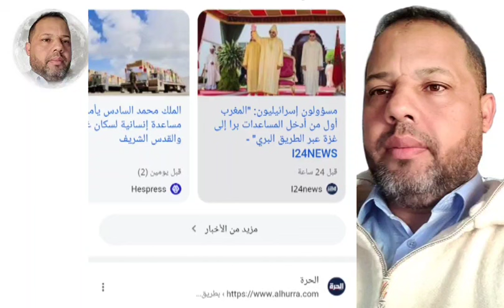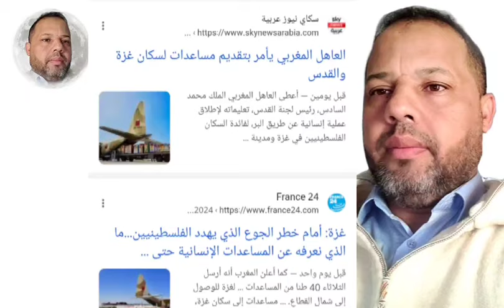رؤى مبشرة بالنصر لغـ ـزة / تسريب خطير قنوات يروجون لمهدي سيخرج قريبا / المساعدات المغربية لغزة